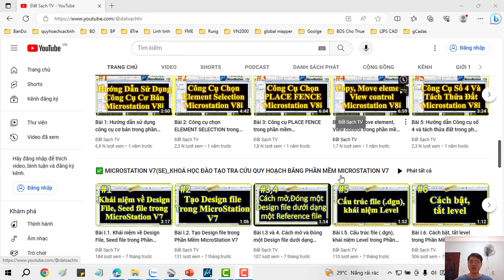✅ So Sánh Sự Khác Nhau Giữa Bản Đồ Quy Hoạch Chính Thức và Bản Dự Thảo Khi Kiểm Tra Quy Hoạch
✅ KHÓA HỌC QUY HOẠCH:

1. Khóa Học Đào Tạo Kiểm Tra (Tra Cứu) Quy Hoạch Và Đầu Tư Cơ Bản
2. Khoá Học Tra Cứu Quy Hoạch Và Dịch Vụ Cấp Sổ, Xin Phép Xây Dựng, Hoàn Công
3. Khoá Học Đào Tạo Tra Cứu Quy Hoạch Bằng Phần Mềm Microstation V7/V8
4. Khoá Học Đào Tạo Tra Cứu Quy Hoạch Cơ Bản
5. Khoá Học Dịch Vụ Hỗ Trợ Cấp Sổ
6. Khóa Học Xin Phép Xây Dựng và Hoàn Công Nhà Đất
7. Khóa Học Đầu Tư Nhà Đất Cơ Bản
8. Khóa Học Quy Trình Pháp Lý Dự Án Bất Động Sản

1. AutoCAD ứng dụng trong biên vẽ hồ sơ nhà đất
2. Ứng dụng AutoCAD, máy Toàn đạc điện tử và Hệ thống định vị toàn cầu trong đo vẽ hồ sơ nhà đất
3. Ứng dụng máy Toàn đạc điện tử trong đo vẽ địa chính, địa hình và công trình
4. Ứng dụng hệ thống định vị toàn cầu trong đo vẽ địa chính, địa hình và công trình
5. Microstation ứng dụng trong biên tập bản đồ địa chính
6. Ứng dụng Microstation trong thành lập bản đồ quy hoạch sử dụng đất
7. ArcGis căn bản và Nâng Cao
8. ĐÀO TẠO KIỂM TRA VÀ CHECK IN THÔNG TIN QUY HOẠCH.
9. Ứng dụng ArcGis xây dựng và quản lý cơ sở dữ liệu đất đai.
10. Ứng dụng ArcGis trong giải phóng mặt bằng phục vụ công tác lập phương án bồi thường
11. ArcGIS nâng cao – Phân tích không gian, Tự động hóa các tác vụ với Model Builder
12. Geoserver – Từ cơ bản tới nâng cao
13. ArcGIS Pro căn bản – Chuyển đổi từ Arcmap đến ArcGIS Pro
14. Môi giới bất động sản
15. Quản lý sàn giao dịch bất động sản
16. Định giá bất động sản
17. Hồ sơ chuyển nhượng, thế chấp, cho thuê, chuyển mục đích sử dụng đất
18. Pháp lý bất động sản tổng hợp
19. Bentley Microstation (V7 & V8)căn bản và nâng cao
20. AutoCAD căn bản và nâng cao
21. Mapinfor căn bản và nâng cao
22. Khoá Đào Tạo Sử Dụng Phần Mềm QGIS trong Lâm Nghiệp (FRMS)

1. Phone và Zalo và Viber: 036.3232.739

3. Youtube: Đất Sạch TV

5. fanpage: Đất sạch TV

✅ THAM GROUP ĐỂ CẬP NHẬT THÔNG TIN QUY HOẠCH:

1. GROUP TÂY NINH CHECK QUY HOẠCH - datsach.net

2. GROUP SÀI GÒN CHECK QUY HOẠCH - datsach.net

3. GROUP BÌNH DƯƠNG CHECK QUY HOẠCH - datsach.net

4. GROUP VŨNG TÀU CHECK QUY HOẠCH  - datsach.net

5. GROUP ĐỒNG NAI CHECK QUY HOẠCH  - datsach.net

6. GROUP LONG AN CHECK QUY HOẠCH  - datsach.net

7. GROUP BÌNH THUẬN CHECK QUY HOẠCH  - datsach.net

8. GROUP ĐĂK LĂK CHECK QUY HOẠCH  - datsach.net

9. GROUP KON TUM CHECK QUY HOẠCH  - datsach.net

10. GROUP LÂM ĐỒNG CHECK QUY HOẠCH  - datsach.net

11. GROUP GIA LAI CHECK QUY HOẠCH  - datsach.net

12. GROUP BÌNH PHƯỚC CHECK QUY HOẠCH  - datsach.net

1. Nhóm Cho Tặng Bản Đồ Quy Hoạch Miễn Phí Toàn Quốc

2. Chia Sẻ Thông Tin Quy Hoạch

3. Chia Sẻ File Quy Hoạch Toàn Quốc

4. Wedsite Chia Sẻ File Quy Hoạch PDF của 63 Tỉnh Thành

5. Nhóm FB Chia Sẻ File Quy Hoạch PDF và KMZ của 63 Tỉnh Thành